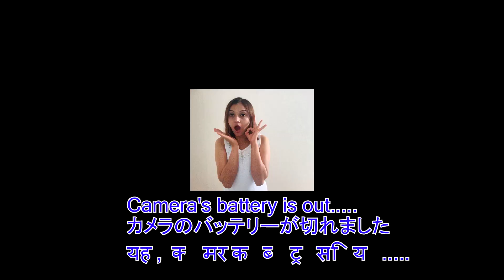メントスコーラでネパール旅行だ युट्युबर्स नेपाल आउँदैछन्। YouTubers go to Nepal!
来年の渡航解禁後、始まませんか？費用、メディア対応はプラティマがいたします

世界危機の中、いろいろ考えた末にムービーブログを作ることにしました。簡単な紙芝居ですけど、プラティマにお付き合いください。
注意：プラティマちゃんの日本語はもっと上手です。これはカメラの前のプレゼンなので固くなっています。勉強中なのでどうか長い目で見てやってください。
この娘は本当にいい娘です。おぼえておいてください。ネパールの観光業は(2020年3月)現在の旅行制限により、壊滅的な打撃を受けようとしています。実際のところ、観光の分野の就労者でも生活水準は先進国の平均以下です。この動画の少女、アムガイ・プラティマちゃんは、90年代のアニメ、”少年アシベ”のチットちゃんそのものの少女です。頑張り屋さんで、日本で勉強しながら将来は母国の観光業に就こうと日々努力しています。ゴルカ市出身の女の子で、地元の観光業に就く前に2021年の夏にネパールのツアーをチャレンジします。このチャンネルで少しづつ計画を発表して、実現さてていきたいので、このチャンネルとプラティマを見守ってください。チットちゃん；プラティマと一緒にネパールに行きませんか？